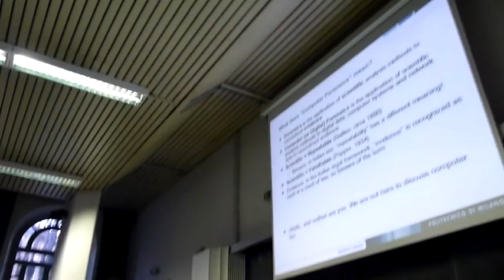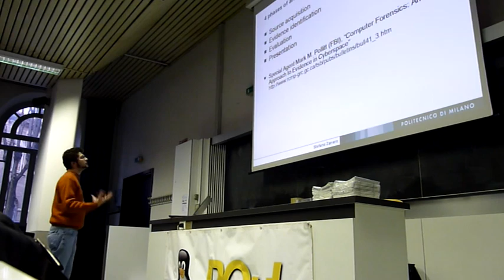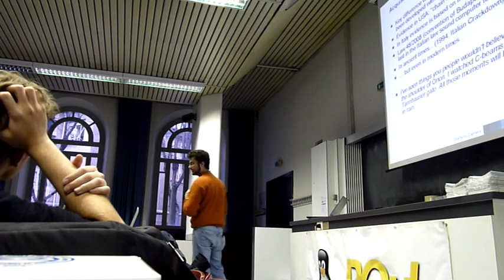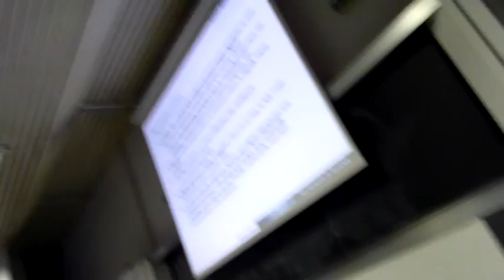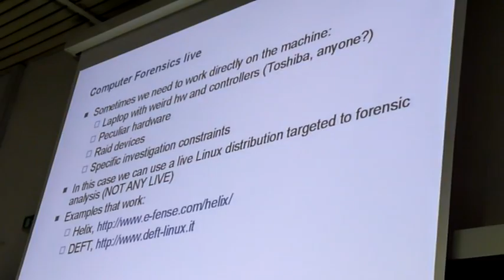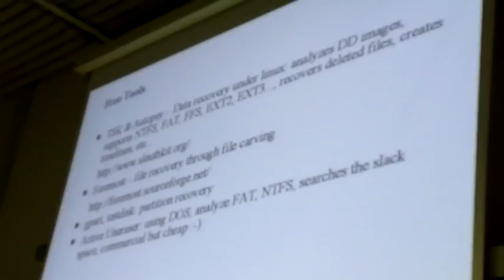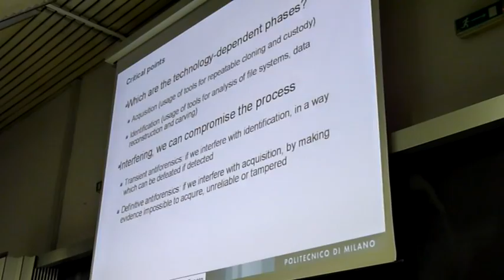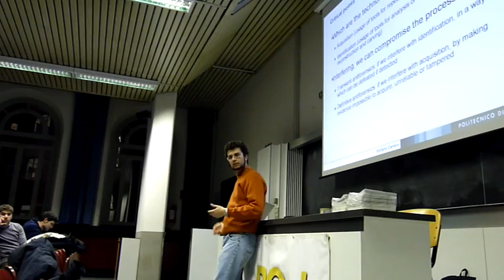Conferenza sulla sicurezza informatica (2011) - "Analisi forense"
Video tratto dalla conferenza sulla sicurezza informatica del 2011 organizzata dall'associazione POuL dal titolo "Sicurezza: missione impossibile?"

La conferenza si è tenuta Giovedì 20 Gennaio 2011 dalle 16:15, presso l'aula CG.1 nel campus Leonardo del Politecnico di Milano

Gli interventi sono stati:
Sante Gennaro Rotondi (POuL) "Introduzione alla sicurezza for dummy coders"

Stefano Zanero (Docente di computer security presso il Politecnico di Milano), "Forensics e anti-forensics"

Alessandro Barenghi (Dottorando presso il Dipartimento di Elettronica e Informazione), "La chiave? E' sotto lo zerbino..."

Pierluigi Perri (Ricercatore presso l'Università degli Studi di Milano), "Legge Pisanu: cosa decade e cosa resta in vigore"